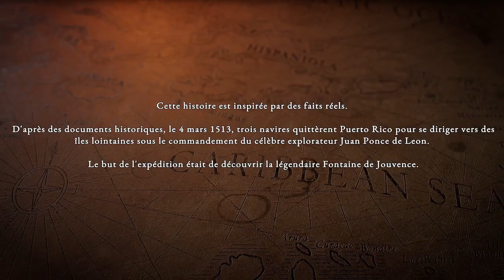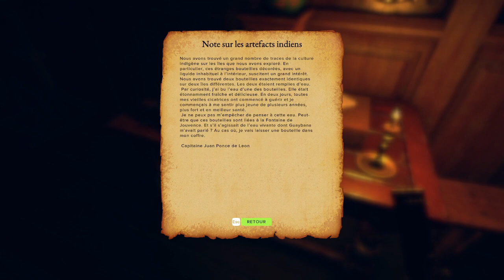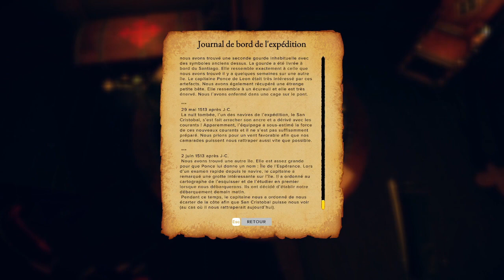Foutain of youth Nouvelle aventure de pirates et de chasse au trésor. EP : 1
Nouveau jeu , nouvelle aventure . Je m'essai au tout nouveau survival qui est bien sympathique comme tout .Je vous le fait en let's play car sur ce genre de jeu les tutos ne sont pas utile par contre les conseil oui !
Jusque-là quatrième vidéo, je détaille ma partie sans coupure. À partir de la cinquième, je ferais du montage afin de vous donner les temps forts sans passer son temps à regarder du farm.

BON VISIONNAGE